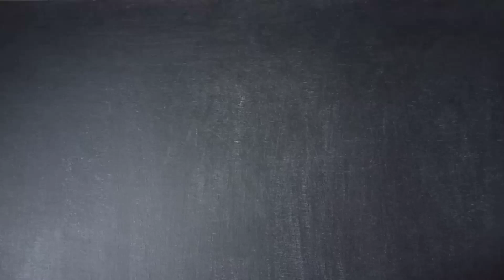karthigai matha deepam rangoli | sikku kolam with 7 dots | tippudu muggulu | kambi kolam design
Karthigai matha deepam rangoli. Deepam kolam. Deepam muggulu. Sikku kolam with 7 dots. Tippudu muggulu. Kambi kolam design.
    Neli kolam design and balli rangoli.